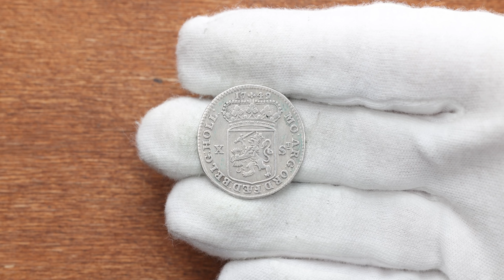Province of Holland, 10 Stuivers 1749, Dordrecht